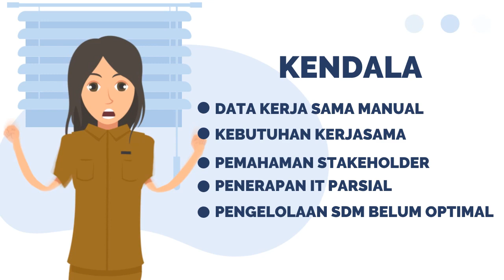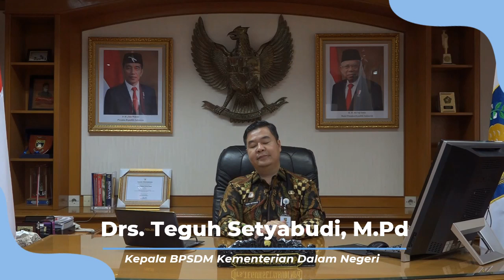Video e kerjasama EDIT #1